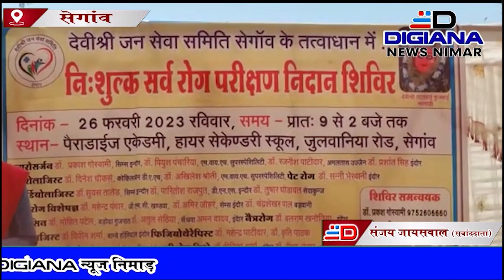सेगांव में निशुल्क सर्व रोग निदान शिविर का हुआ आयोजन